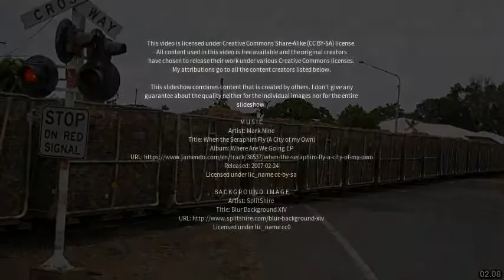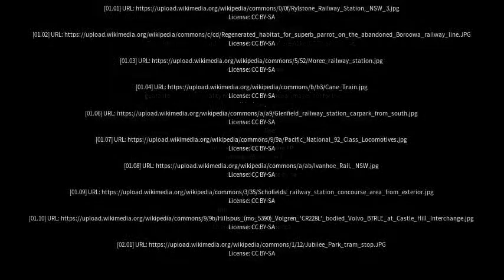Best places to visit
Best places to visit - Merrygoen (Australia) Best places to visit - Slideshows from all over the world - City trips, nature pictures, etc.